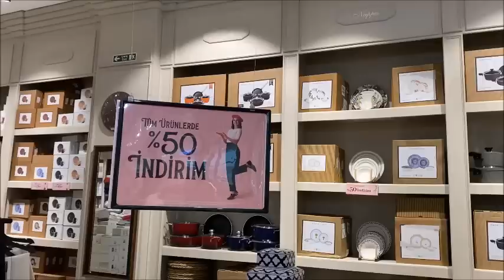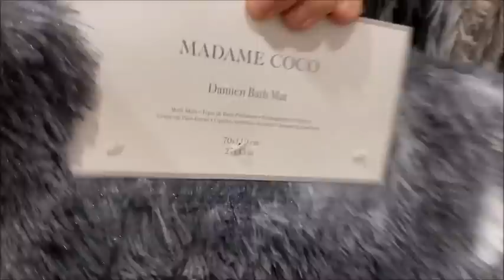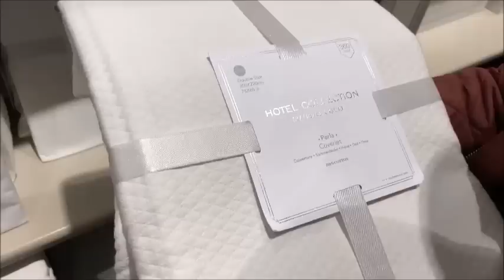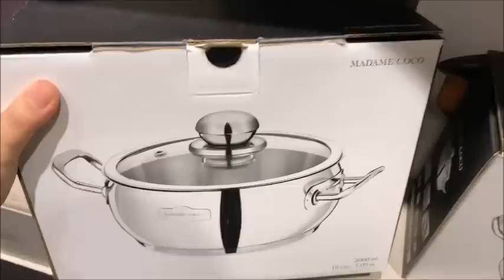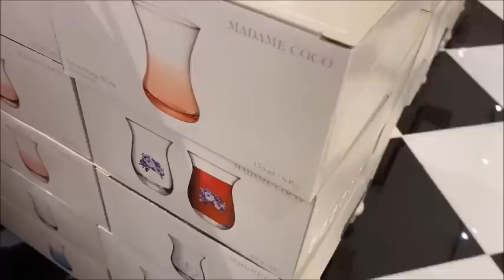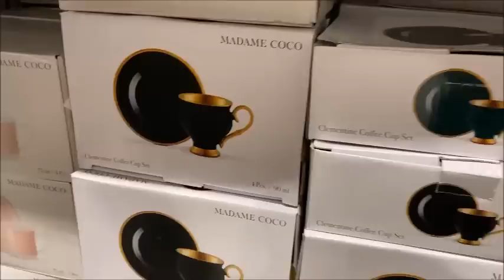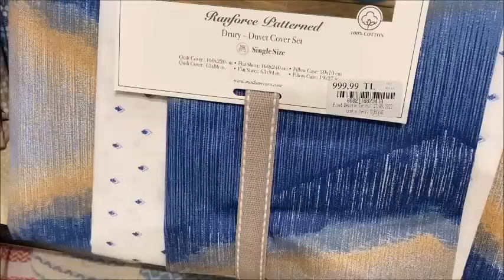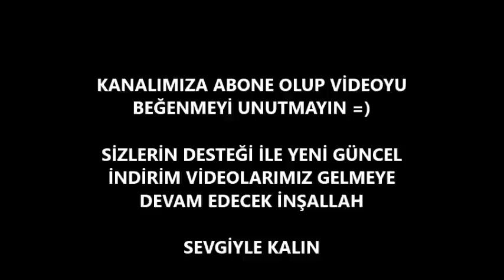MADAME COCO'DA ŞAHANE %50 İNDİRİMLER ❗️/ BU İNDİRİMLER KAÇMAZ / ŞOK OLACAKSINIZ 🤗/ ÇEYİZ ALIŞVERİŞİ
MADAME COCO'DA ŞAHANE %50 İNDİRİMLER ❗️❗️ / BU İNDİRİMLER KAÇMAZ / ŞOK OLACAKSINIZ 🤗 / ÇEYİZ ALIŞVERİŞİ videoma hoşgeldiniz!

Merhabalar,Madame Coco'da %50 indirimler varken sizlere bir mağaza turu yapmak istedik.Şuan madame coco'da tüm ürünler etiketin yarısı ve indirimli.Çeyiz alışverişi,fincan setleri,bardaklar,tabaklar,yeni gelen kışlık battaniyeler ve nevresim setleri dahil tüm ürünleri detaylı ve fiyatlı olarak sizlerle paylaştık.🤗Bu indirimler kaçmaz❗️❗️

Sevgilerle🤗